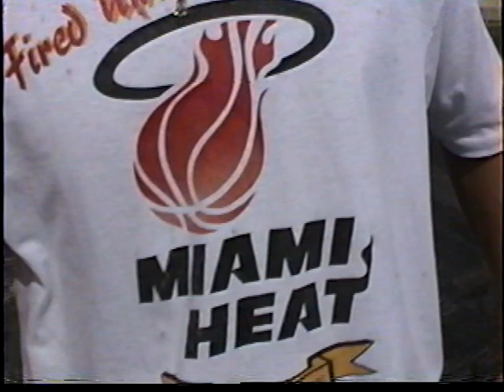BLUE ANGELS Sam Duque flying F/A-18 Hornet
Sam Duque together with Sofia Vergara and Carlos Ponce flew over 850 MPH, did 6 1/2 G Force manoeuvres over the South Florida Keys to promote the local Miami Air Show. Robert Sabatino on camera.